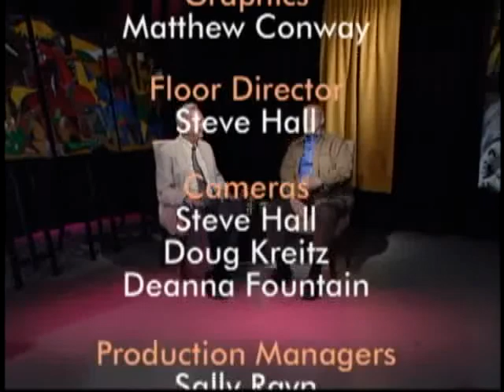Creating "Sustainability" Inspired by NASA's Sustainability Base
In this interview Michael  Killen, artist, and the former head of Killen & Associates, Inc., a firm that advised global corporation on business opportunities shares what motivated him to decide to paint world's largest painting, and what may emerge as the most important painting on the subject.  Michael to release the painting for the  coast to coast tour that will start in a few weeks.